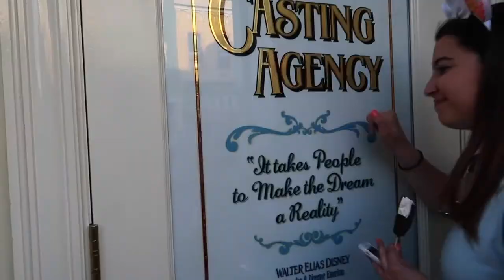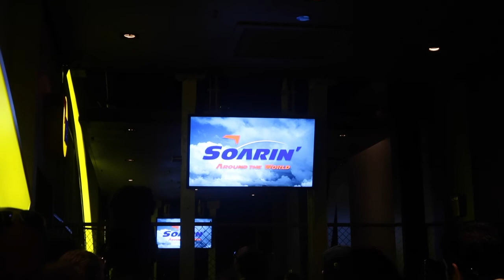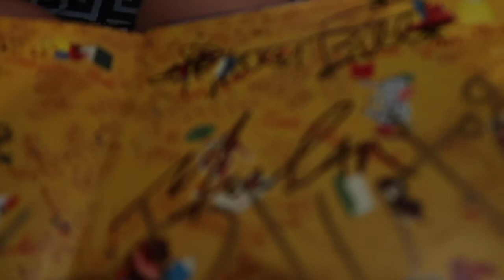THE OFFICIAL 4 PARKS 1 DAY | Meg and a Mouse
One Ride.
One Show.
One Snack.
One Character.

IN EVERY PARK.

WATCH US COMPLETE followed by dinner and fireworks at California Grill!